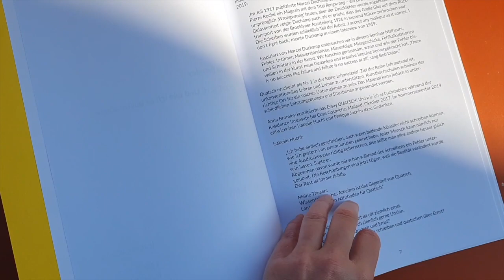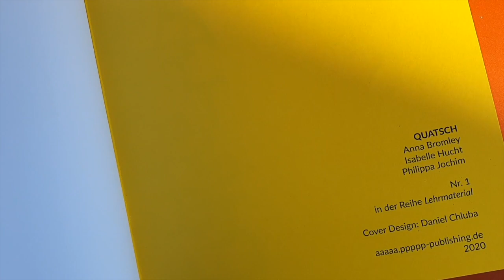QUATSCH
QUATSCH, Nr. 1 in the series "Lehrmaterial" of AAAAA PPPPPP Publishing, with Anna Bromley, Isabelle Hucht and Philippa Jochim